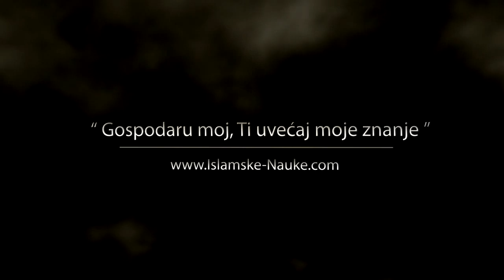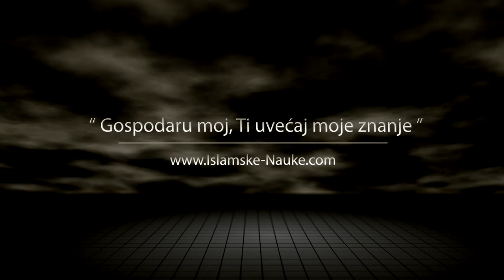Urok,sihr i dzinski napad - -prof.Hajrudin Ahmetovic